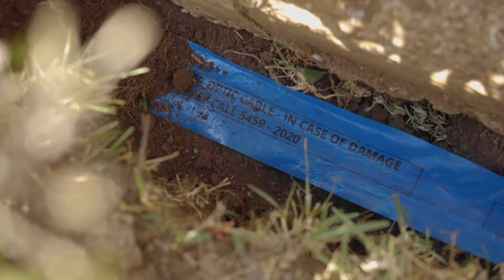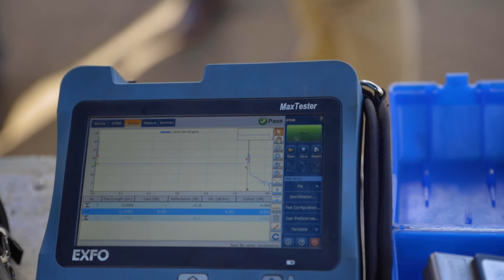Rogers Capital Ultrafast Internet implementation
Deployment of high capacity broadband infrastructures. Faster speed unlock new possibilities